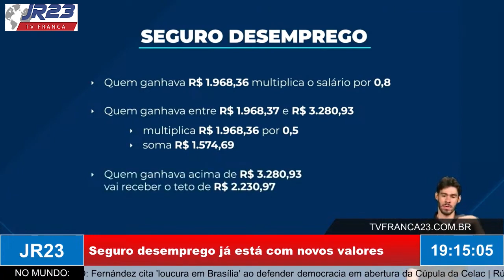Seguro-Desemprego já está com novos valores em vigor